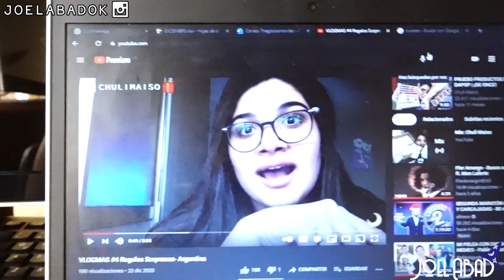VLOG #1 - NAVIDAD EN CORDOBA.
Primer Vlog del nuevo canal y vienen otros :)